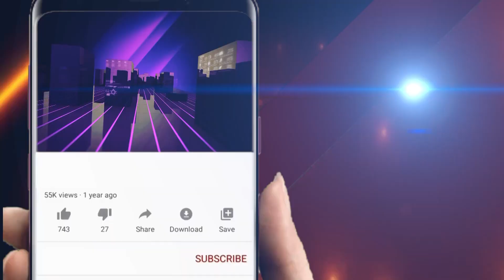ପ୍ରକୃତିର ଆର୍ଶୀବାଦରେ ବନବିଭାଗ ||Odisha Halchal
ପ୍ରକୃତିର ଆର୍ଶୀବାଦରେ ବନବିଭାଗ